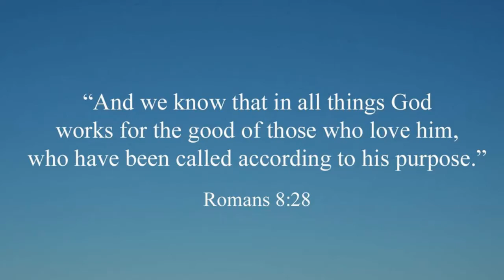Adopting a Positive Perspective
The benefits of having a positive attitude have been promoted time and time again. But, in all honesty, is it a valid perspective to adopt?